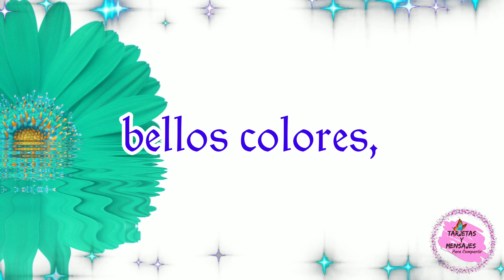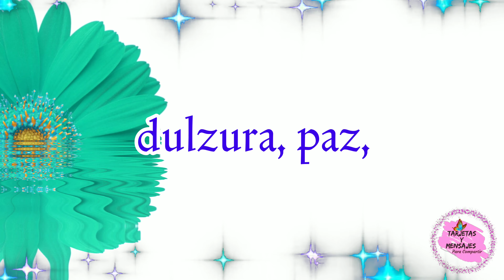Mensaje de buenos dias para ti ☘ feliz martes imagenes bonitas